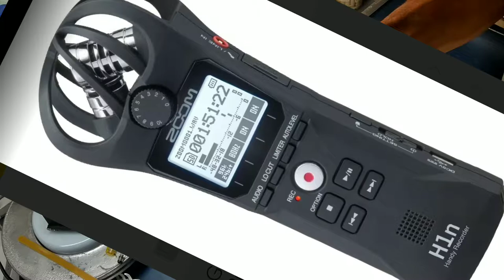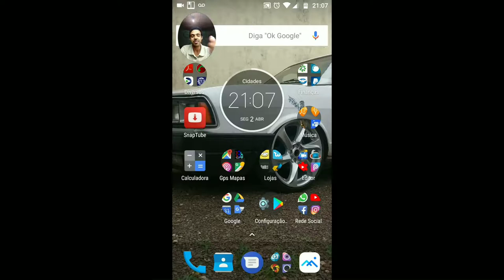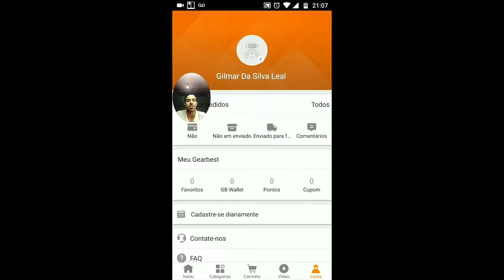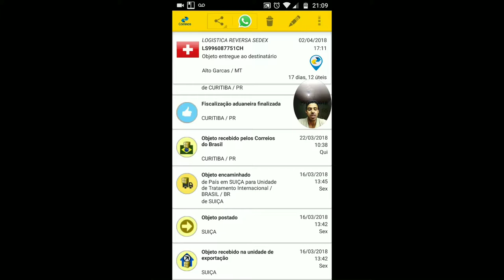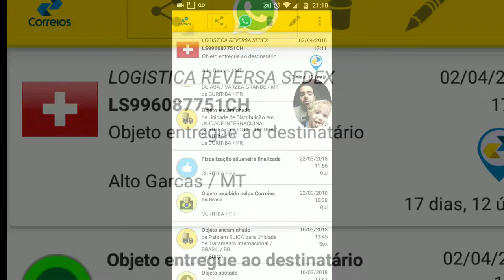Zhiyun Smooth Q Gimbal Estabilizador de imagem pra telefone unboxing